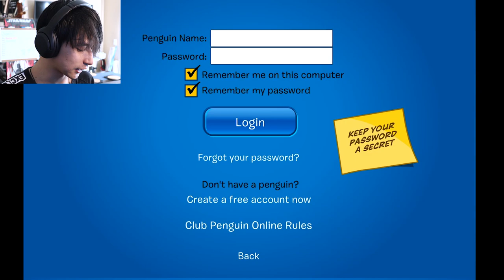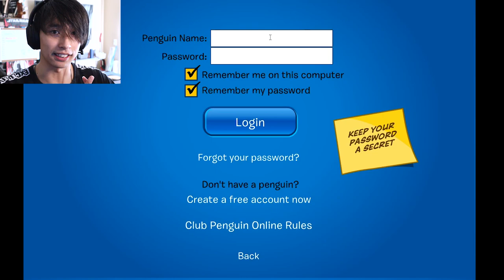CLUB PENGUIN IS BACK!! (But is it BETTER?!)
We are gonna do WHATEVER IT TAKES to get our Black Border Collie Puffle. Even sell our body in various minigames for money, which is EXACTLY what we do

Creds to Diana Luu for introducing the new Club Penguin to me ahahaha

I HAVE seen that the new Club Penguin uses flash player, so be warned that it MIGHT be down by the end of December 2020! (Not entirely sure yet, but just something to keep in mind)

As I'm still in the process of building up my YouTube channel, if you guys want to leave anything down in the comments below, like constructive criticism or anything like that, I'll be sure to take a look at it :)

Outro music was made specially by C-Nam :)